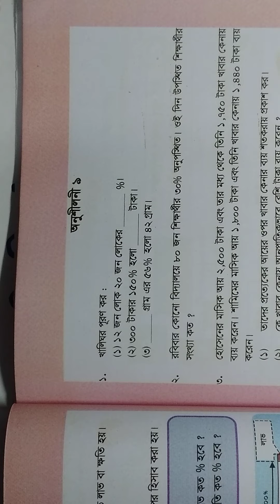পঞ্চম শ্রেণি: গণিত ( নবম অধ্যায়) **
অধ্যায়ঃ ৯ (নবম অধ্যায়)

শতকরা নিয়ে বাচ্চারা অনেক চাপে থাকে কি হবে নাকি হবেনা। তবে সূত্র দিয়ে অংক করলে সহজেই অংকগুলো মিলে যায়। তাই শতকরার অংক করার সময় অবশ্যই সূত্রগুলো  মনে রাখবে।